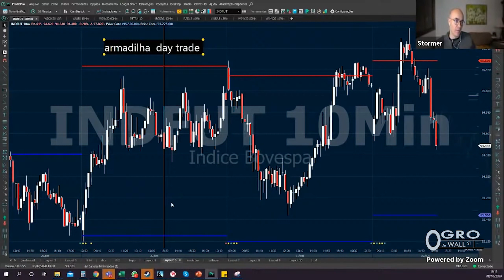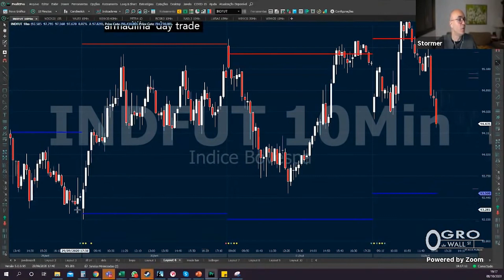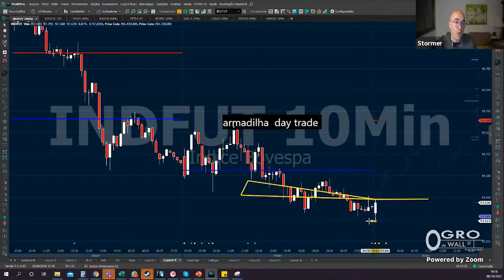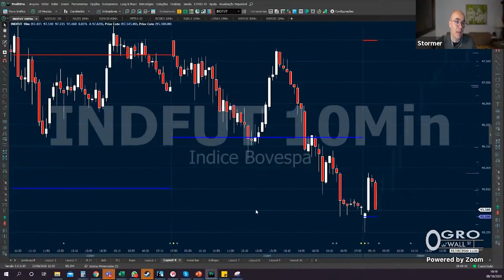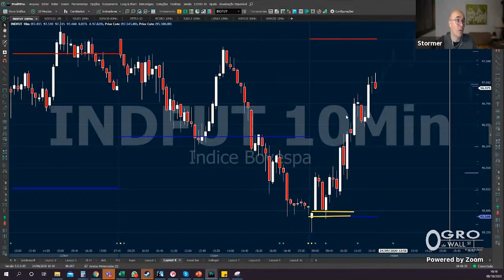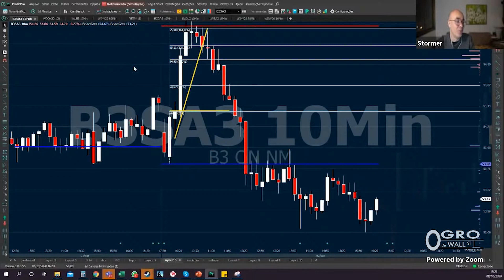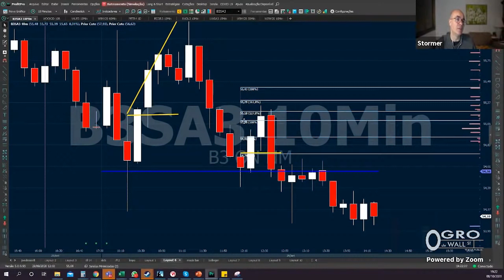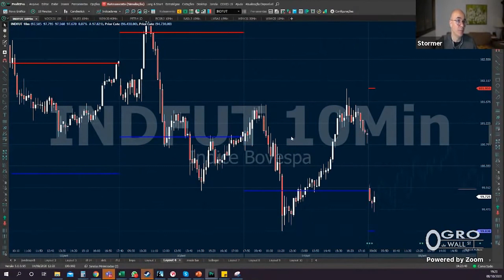ARMADILHA DE DAY TRADE - MÁXIMAS E MÍNIMAS DO DIA ANTERIOR by STORMER